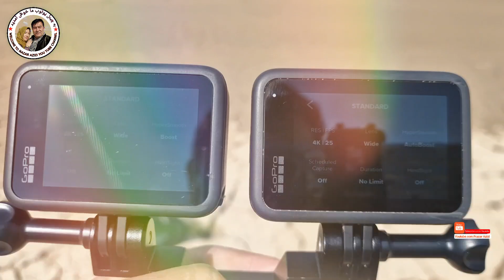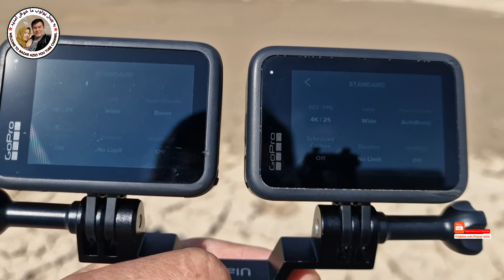بهترین دوربین فیلمبرداری گوپرو10&11 Gopro Hero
دوربین فیلمبرداری و یا اکشن کامیرا گوپرو یکی از بهترین اکشن کامیرا برای فلم برداری عکسبرداری است که بیشتر کسانی که امروزه در شبکه‌های اجتماعی فعالیت می‌کنند از این دوربین استفاده میکنند